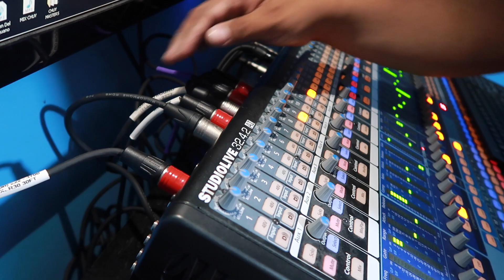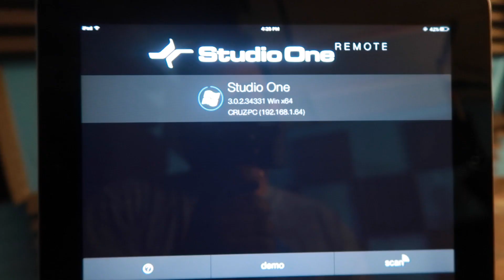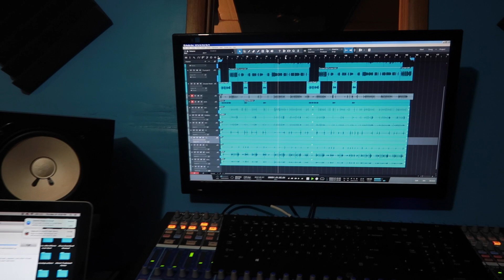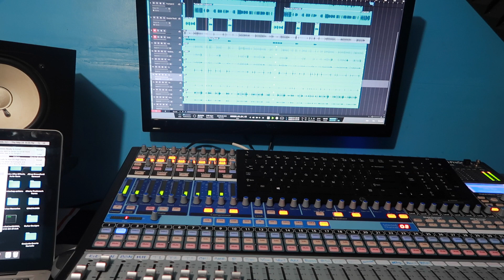Grabando Bateria Tierra Caliente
una semana entera de grabacion de bateria ya acabe con las 14 cansiones!!